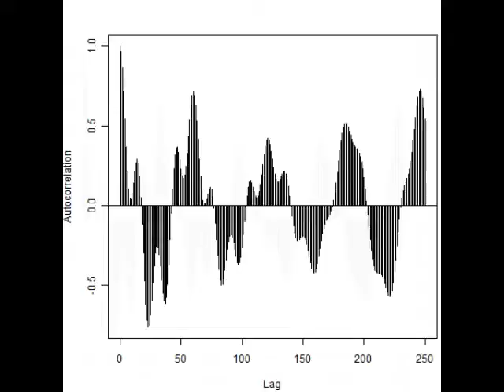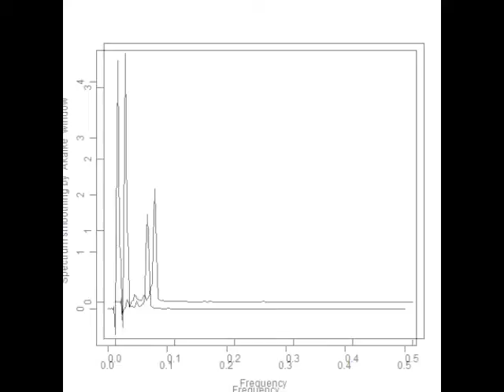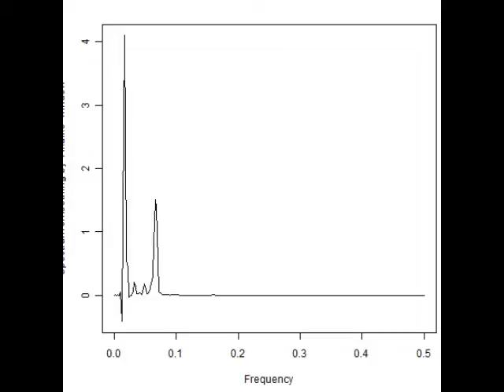スライドショー 超音波‹測定・解析›システム（超音波テスター） ultrasonic-labo